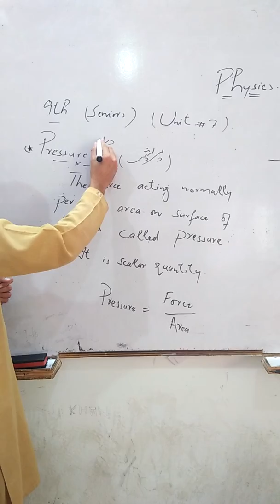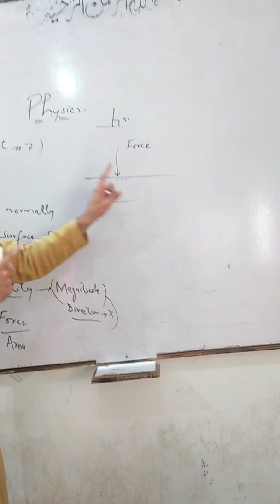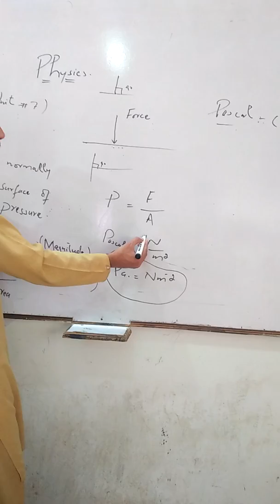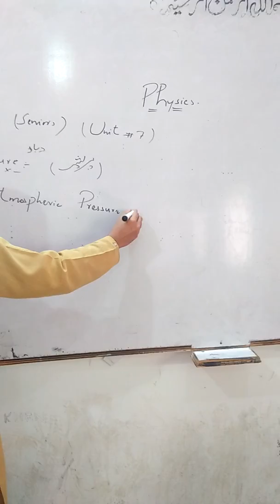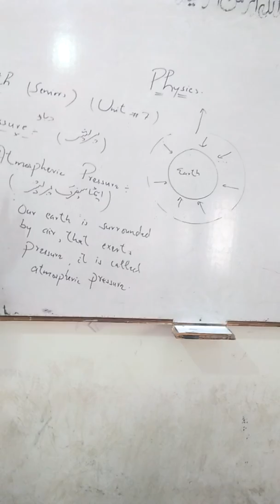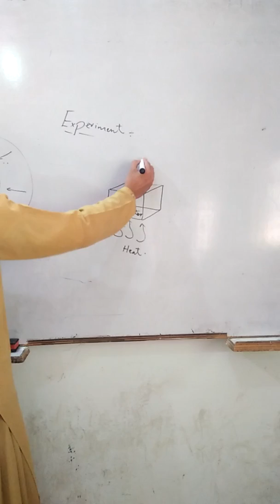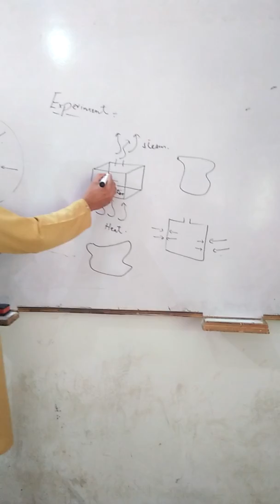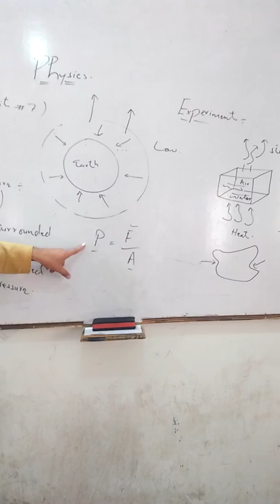9th unit 7. Pressure,atmospheric pressure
Phy